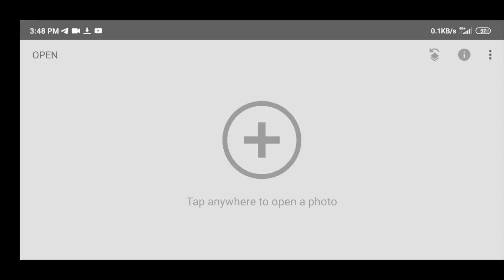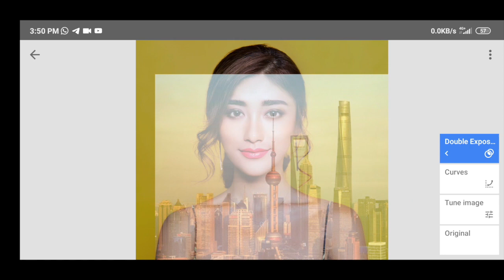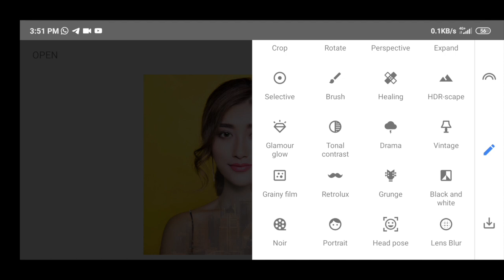Snapseed Double Exposure Image Editing 2020